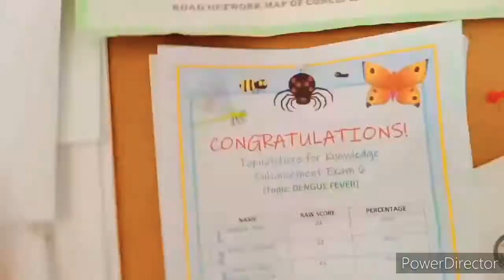VLOG Intro #3 | JohndeC.A.-TV